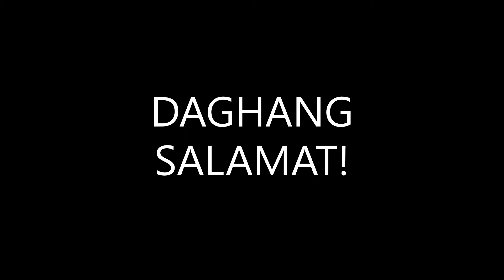How to check car ac compressor (surplus) if it's still in good condition - Honda Civic ESI (Bisaya)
Let's compare a good ac compressor (surplus) from a non working ac compressor.